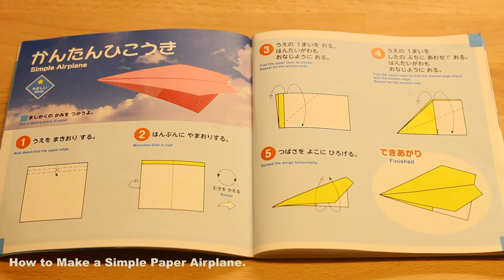Super simple paper airplane, 2 minutes crafts!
I want to show you how to fold the super simple paper airplane, enjoy!